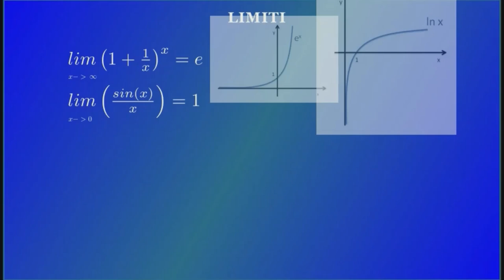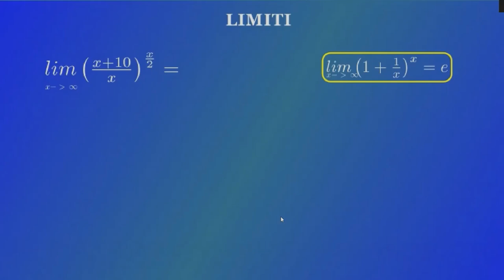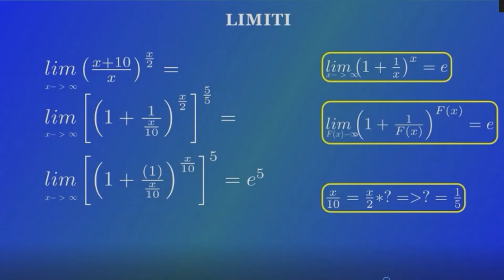Esercizi sui limiti :Esempi sul calcolo funzione esponenziale con limite notevole.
Calcolo del limite di una funzione fratta esponenziale utilizzando il limiti notevoli

Se avete degli esercizi che volete che risolva potete mandarli a